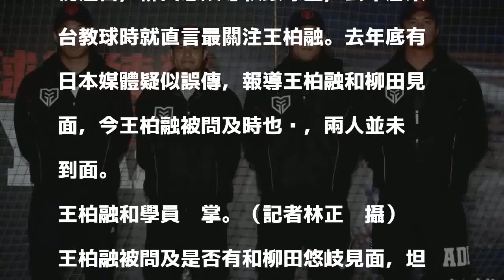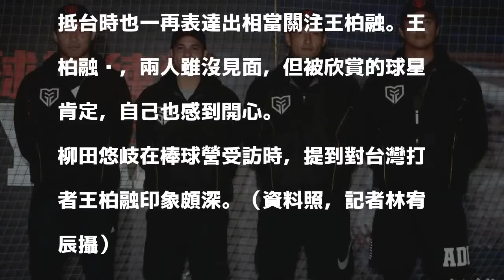棒球》日媒稱他和柳田悠岐碰面？王柏融：看到報導才知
由王柏融（左起）、張正偉、林哲瑄與高國輝領軍的YY Baseball Camp 開訓。（記者林正堃攝）

發表評論評論如下。